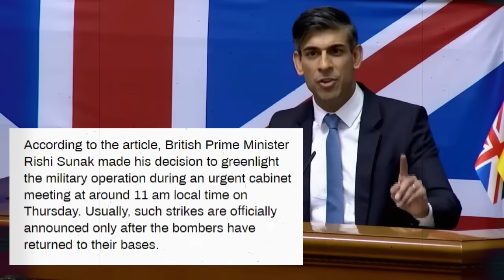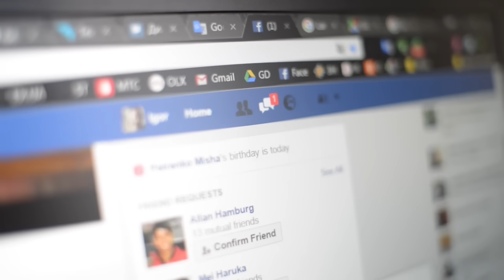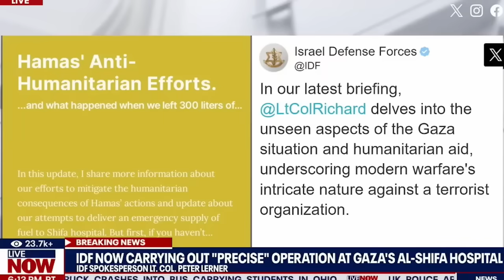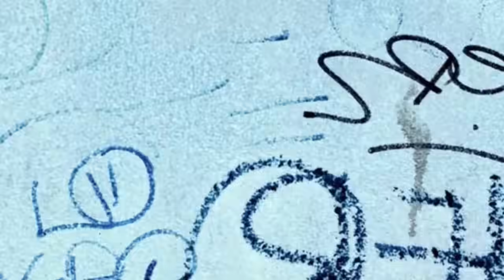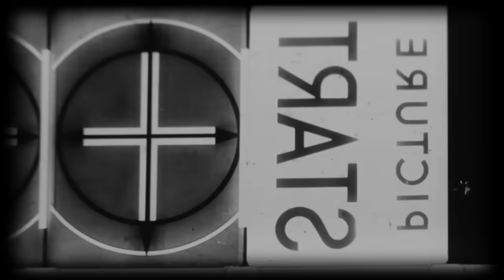GRABE! UK at US SUMALI na! AMERICA NAGALIT sa UK dahil sa GINAWA nito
LITEFINANCE